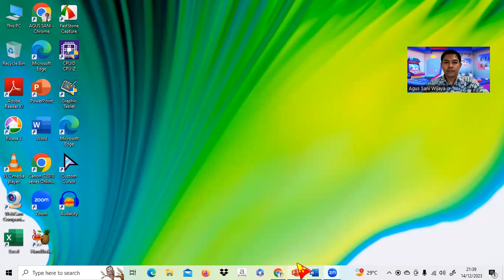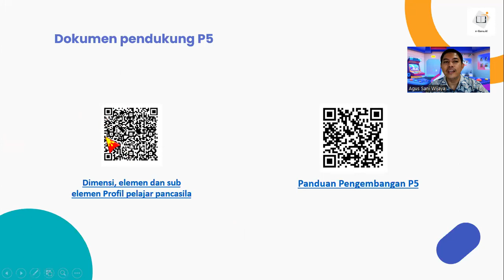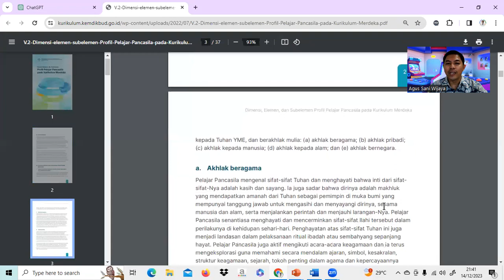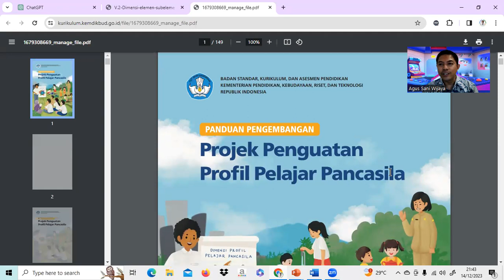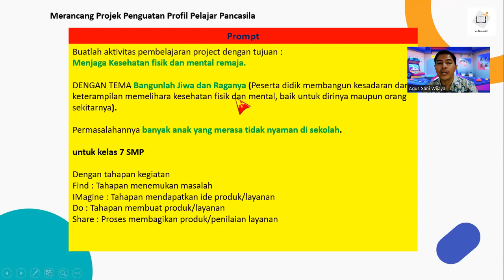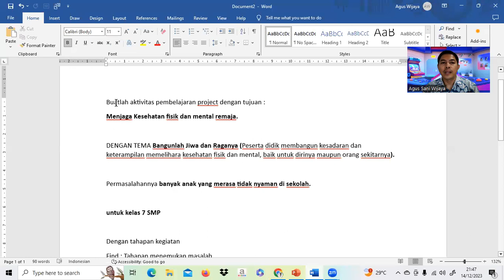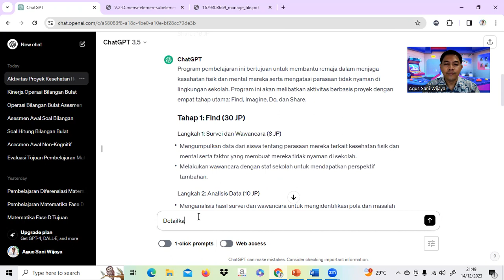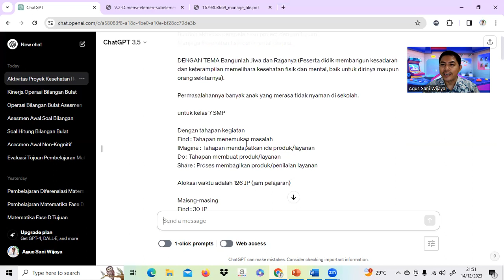Merancang P5 (Projek Penguatan Profil Pelajar Pancasila) dengan AI